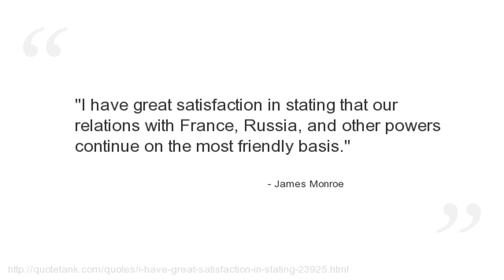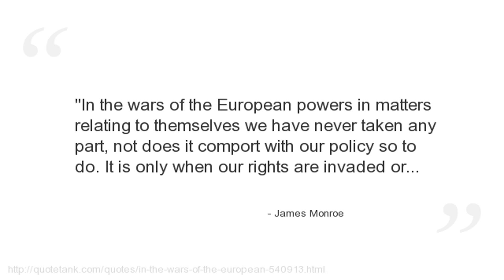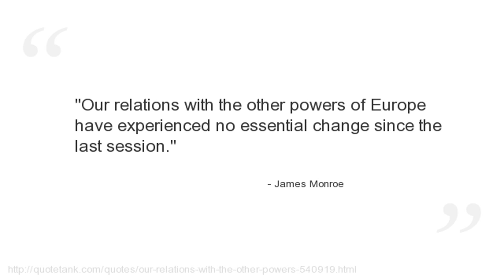James Monroe Quotes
Who is James Monroe?
The fifth President of the United States (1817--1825).